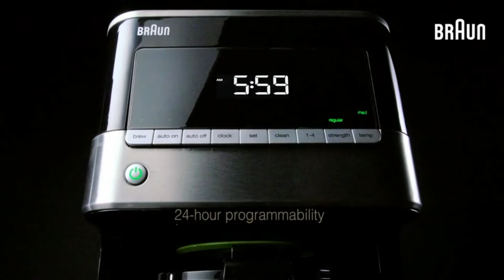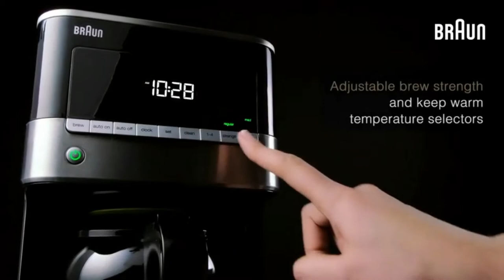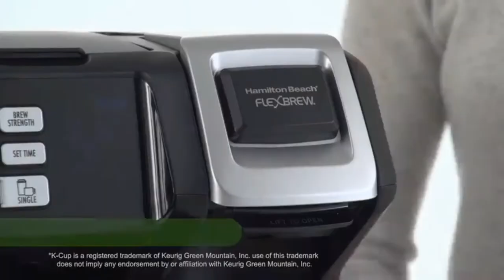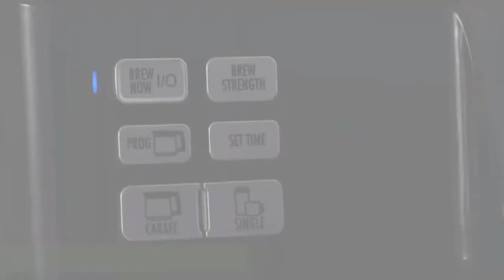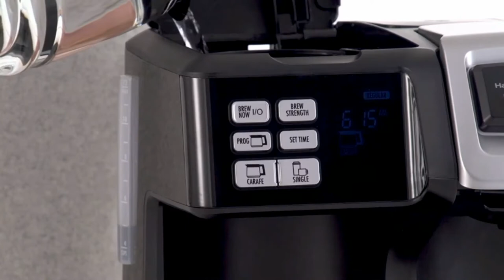Best coffee maker drip 2020 || make your coffee in minutes 👍👌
Some people love to drink coffee. There are some outstanding coffee makers in this video. Choose the best coffee products for your home and office. All the products are worth buying. They are time saving products. If you want to buy these coffee makers links are given below :

__________________links👇________________

Braun KF7150BK Brew Sense Drip Coffee maker:

Zojirushi EC-DAC50 Zutto 5-Cup Drip Coffeemaker,Silver:

Hamilton Beach FlexBrew Coffee Maker: